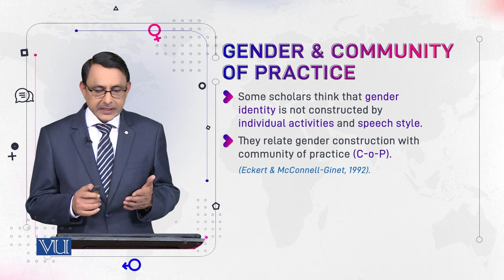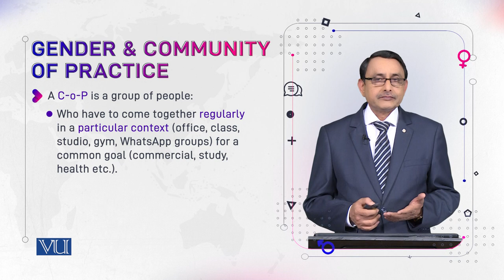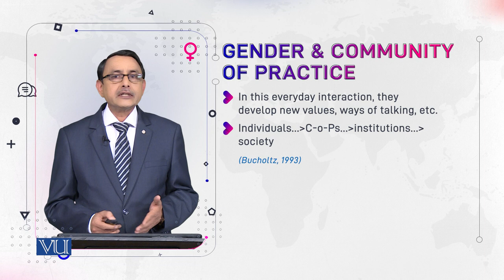Gender & Community of Practice | Language and Gender | ENG527_Topic016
Topic016: Gender & Community of Practice
by Dr. Muhammad Aslam